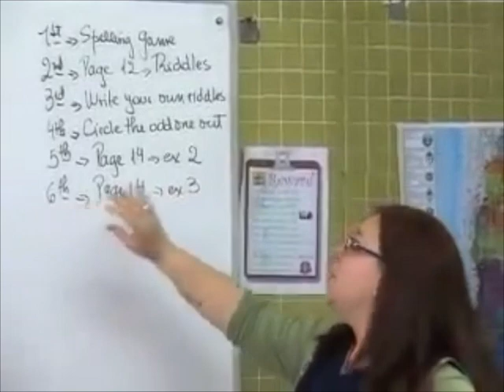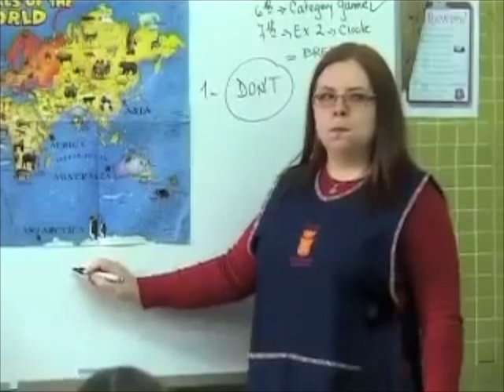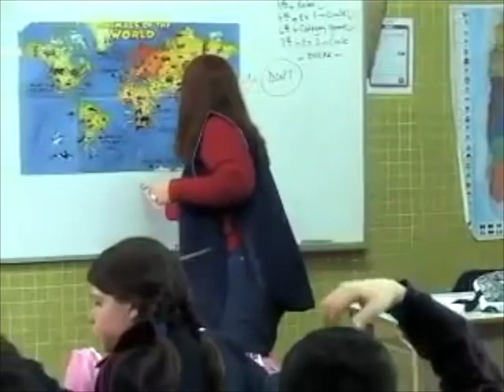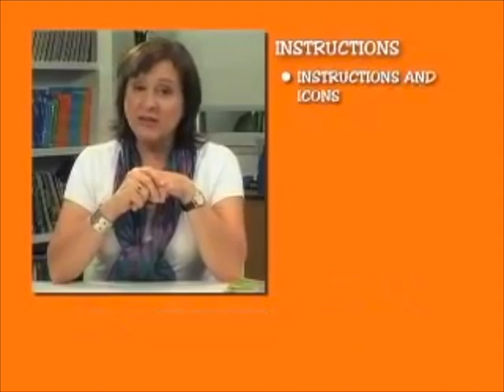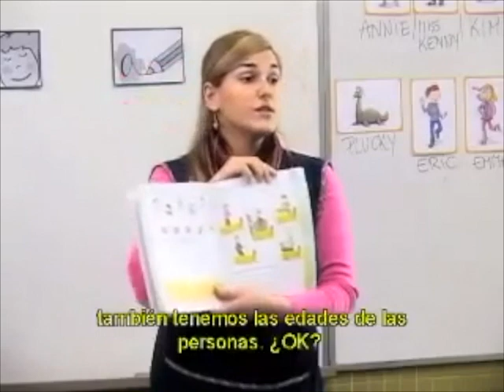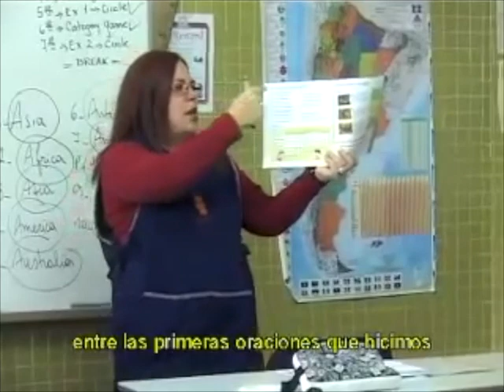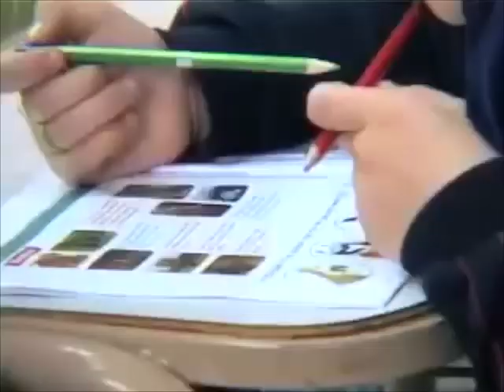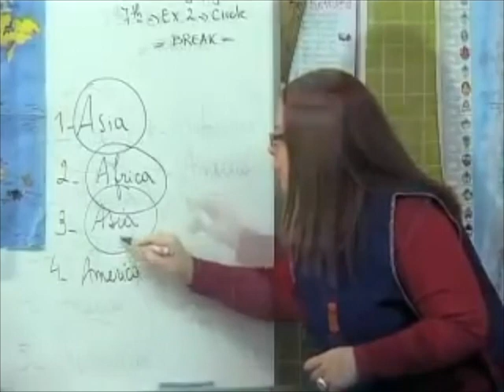Capacitacion EPC - Diciembre